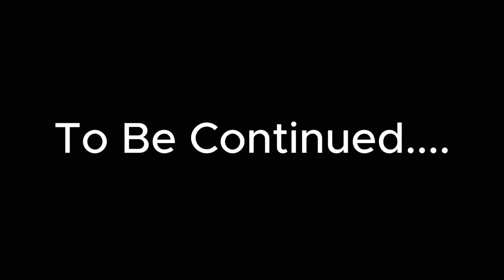Dementophobia Episode 5 (Minecraft Backrooms)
Backrooms in Minecraft Bedrock

This video is NOT suitable for young audiences.

In this video my friends play through the "backrooms" I had been building for well over a year. This was originally recorded on December 31st, 2023. I hope you enjoy the video!

Anything said in this video should not be taken seriously, as we are good friends and say horrific things to each other. If you get offended by anything said, I am (NOT) sorry...

Dementophobia is an irrational or excessive fear of insanity or madness.

Chapters:
0:00 Locked out
0:20 Level Fun
1:28 Epic Content Begins
3:00 Tom
4:18 Chaos
5:02 Prisoner
6:55 Next Area Unlocked
8:50 Escape